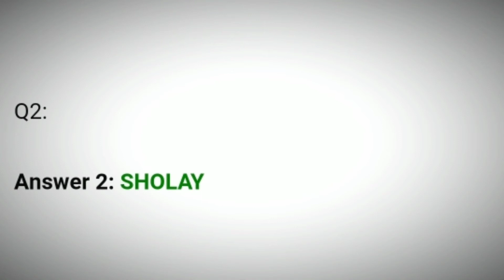Flipkart Khel Paheliyon Ka Quiz Answers Today 27 June 2021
27 June Khel Paheliyon Ka Quiz Answers
27 June Flipkart Khel Paheliyon Ka Quiz Answers
27 June Khel Paheliyon Ka Quiz